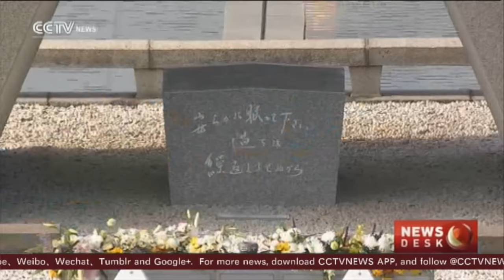US president makes historic visit to Hiroshima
After attending the G7 summit, US President Barack Obama arrived in the Japanese city of Hiroshima and started a historic visit to the Peace Memorial Park. He placed a wreath at the cenotaph for victims of the atomic bombings. Obama is the first sitting US president to visit the site where the US dropped an atomic bomb on August 6, 1945, killing an estimated 140,000 people in the final days of the World War Two. Obama was shown the Hiroshima Peace Memorial, nicknamed the A-Bomb Dome, which is the skeletal remains of the former Hiroshima Prefectural Industrial Promotion Hall.